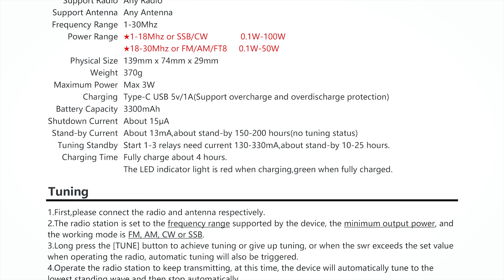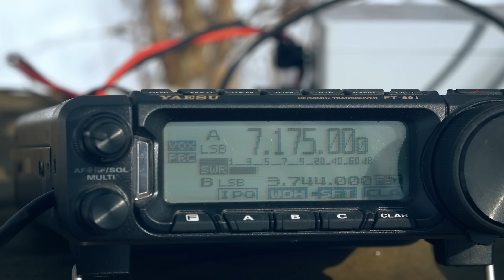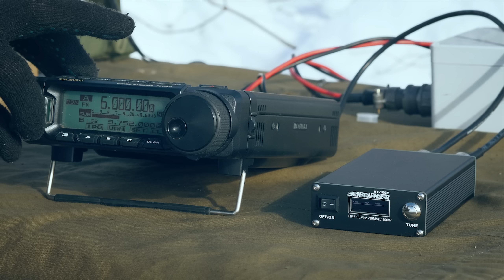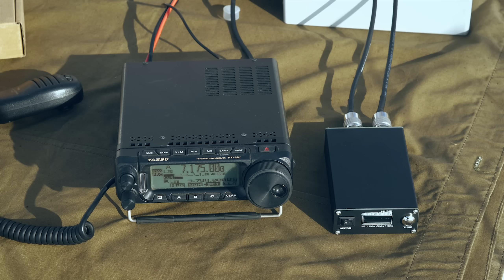Антенный тюнер с AliExpress AT-100M. Очень маленький тюнер-автомат с аккумулятором.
Миниатюрный автоматический антенны тюнер (согласующее устройство) коротковолнового диапазона со встроенным аккумулятором.
В видео рассказано об основных параметрах и возможностях тюнера, показано его внутреннее устройство и работа.